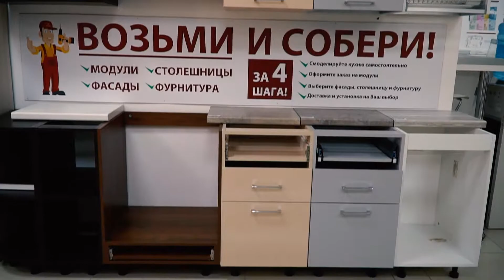Какая кухня качественная и недорогая? Можно ли собрать ее своими руками?